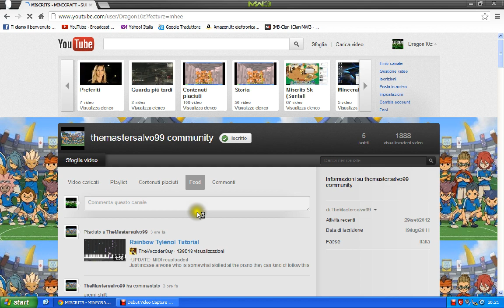Grazie TheMastersalvo99 per Minecraft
Playstation network :
xX_Arian10_Xx
Steam:
Arian10z